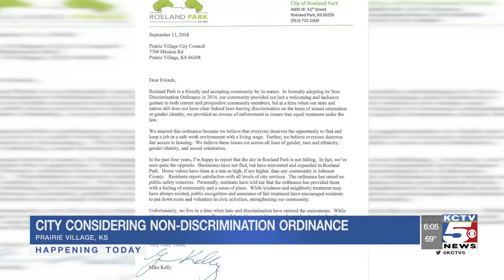City considering non-discrimination ordinance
Some Prairie Village leaders believe the city’s non-discrimination ordinance is outdated and needs to be changed.